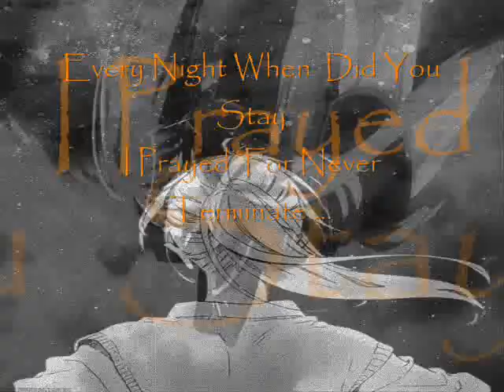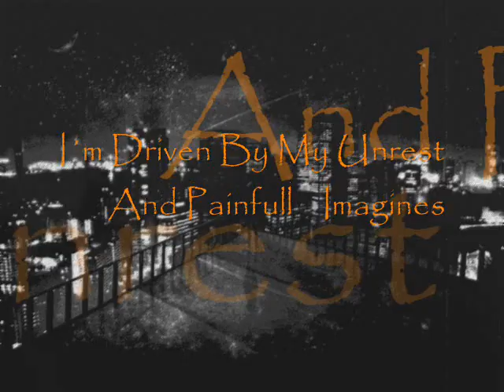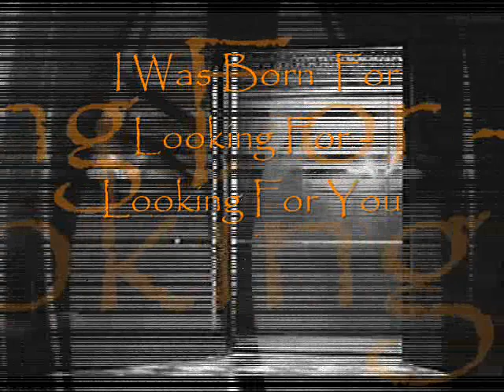Jaryj Redman _ Autumn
Music And Lyrics - Jaryj Redman _ 2016